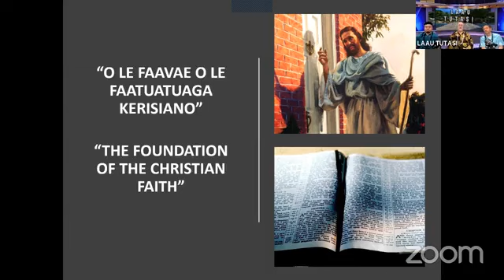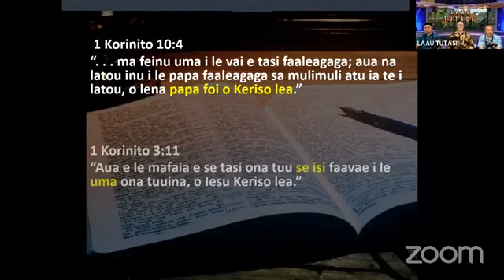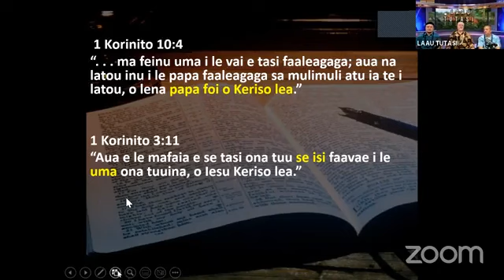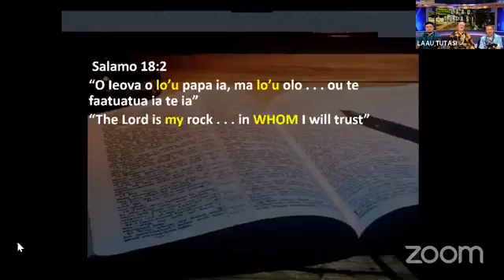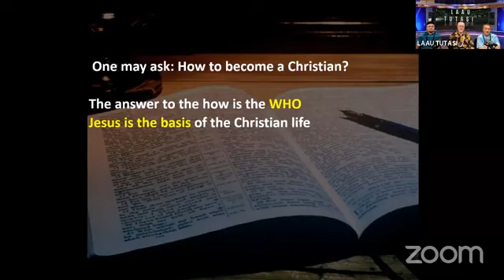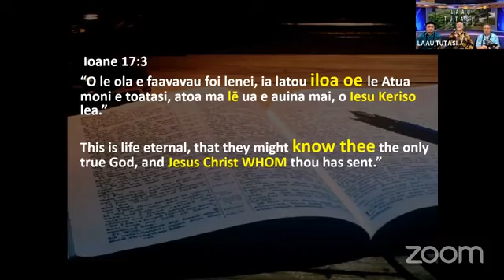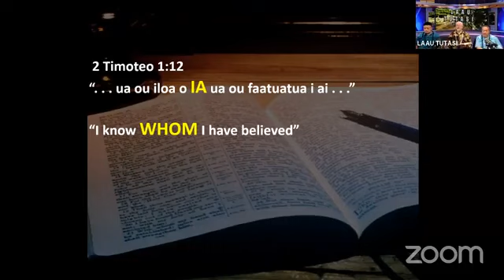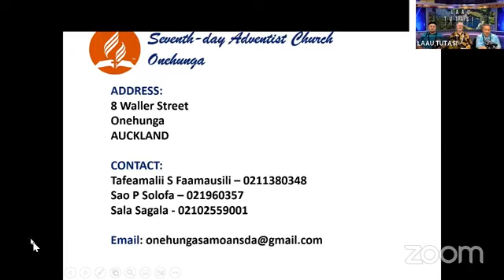Taua Faaleagaga Vaega 40 - O LE FAAVAE O LE FAATUATUAGA KERISIANO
THE FOUNDATION OF THE CHRISTIAN FAITH

Francis Harder